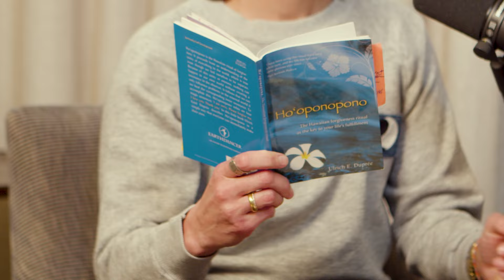How To Forgive & Let Go of Your Past - PART 2 with Mary & Sage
In Part 2 of this heartfelt series, Sage Robbins and her dear friend, podcast host turned surrogate, Mary B., dive intimately into the essence of forgiveness, exploring its profound impact on mental health and personal well-being. Sage shares how forgiveness has unlocked her inner freedom and helped her align with her true nature, while Mary offers a fresh perspective on transforming even everyday frustrations into opportunities for growth.

Ho'oponopono: The Hawaiian Ritual of Forgiveness by Ulrich E. Duprée

The Book of Forgiving: The Fourfold Path for Healing Ourselves and Our World by

Desmond Tutu and Mpho Tutu

This conversation addresses modern phenomena like cancel culture, encouraging listeners to look beyond actions and recognize the inherent innocence in each person. As Tony Robbins often teaches, forgiveness is about freeing oneself from the chains of past hurts to step into a more beautiful state and impactful destiny.

Sage and Mary also introduce the ancient Hawaiian practice of Ho’oponopono, a transformational ritual of reconciliation. They delve into the four healing phrases: “I am sorry. Please forgive me. I love you. Thank you,” explaining how this process of honesty and love can clear the emotional noise of the mind and cultivate compassion, regardless of the conflict or personal trauma.

The episode goes deeper with practical tools and practices for clearing emotional blocks, including insights from Dr. Hew Len and a special song that Sage sings with her family each night. Mary B. also discusses the darker aspects of human experience, such as depression, guilt, and shame, providing listeners with a pathway to healing.

Throughout this episode, Sage and Mary invite listeners on a reflective journey, offering practical advice and heartfelt encouragement. They emphasize the vital role of compassion, acceptance, and the ongoing journey of forgiving oneself, others, and our loved ones.

We hope you enjoy Part 2 of this conversation!

Episode Notes:
00:00:00 – Ho'oponopono: A traditional Hawaiian practice of reconciliation and forgiveness
00:02:11 – Clearing tools and practices
00:04:35 – Dr. Hew Len
00:07:35– The song we sing at bedtime every night
00:09:40 – Mary B. on depression, guilt, shame, and human darkness
00:12:45 – The six steps of Ho'oponopono treatment
00:13:55 – Healing the body
00:15:30– Sage on the gift of pain and evolution
00:16:40 – Sage on why we don’t forgive
00:19:20– Forgiving and clearing when someone has passed on
00:21:00 – Florence Scovel Shinn: “I RELEASE YOU TO YOUR GREATEST GOOD”